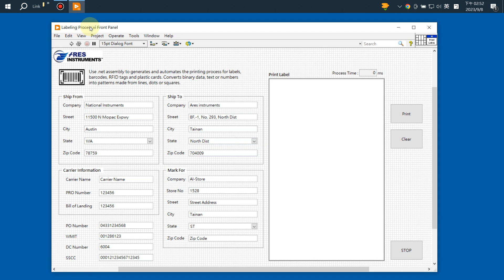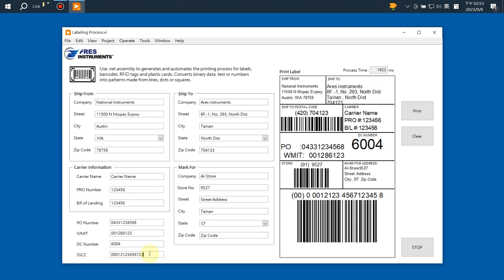Labeling Process 1 of 2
艾銳儀器有限公司
Ares Instruments Co.,Ltd